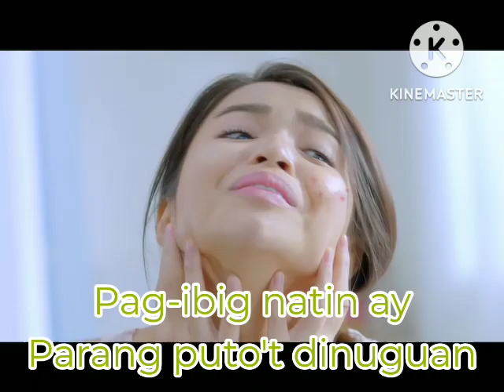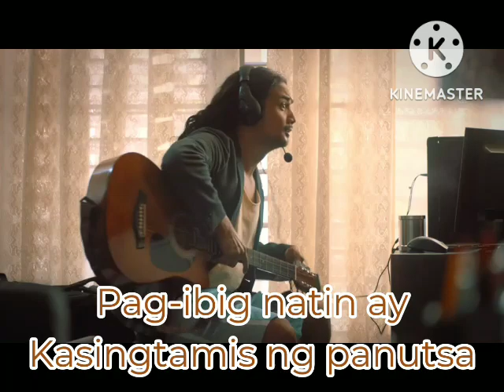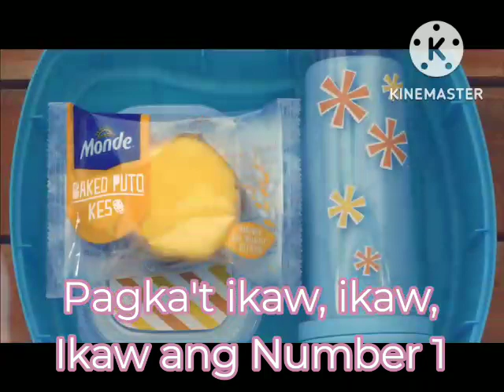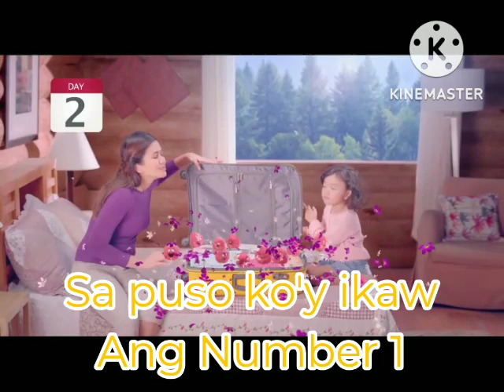05. IKAW ANG NUMBER ONE - WILLIE REVILLAME (JOSEPH)